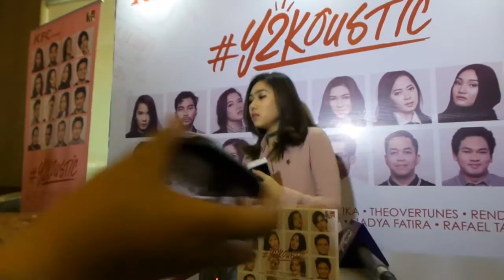Isyana Sarasvati Bawakan Ulang Lagu Idolanya Saat Kecil